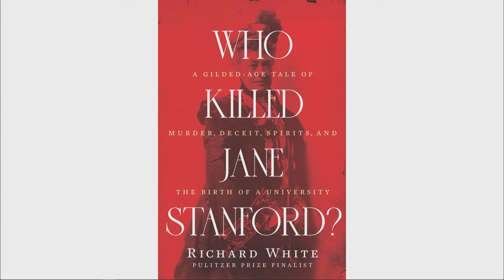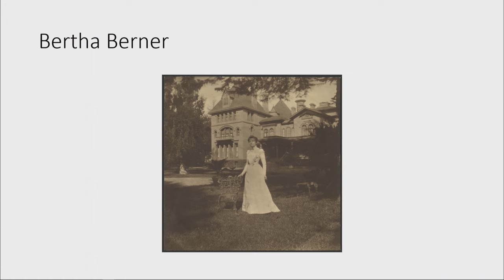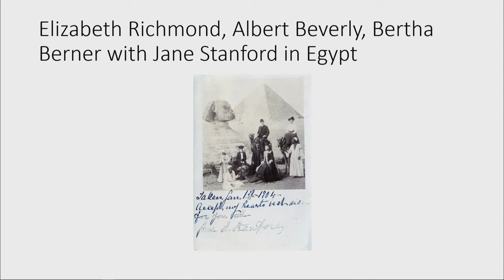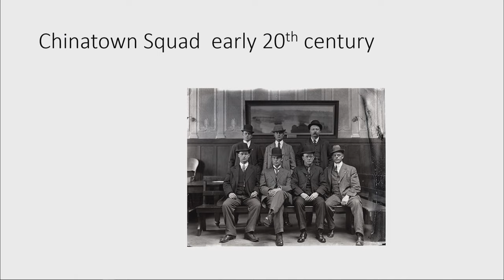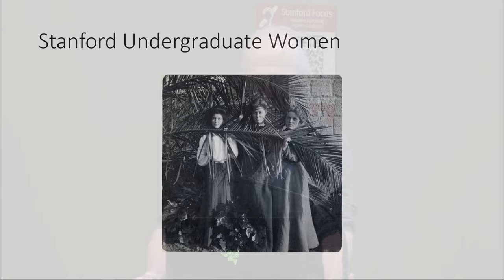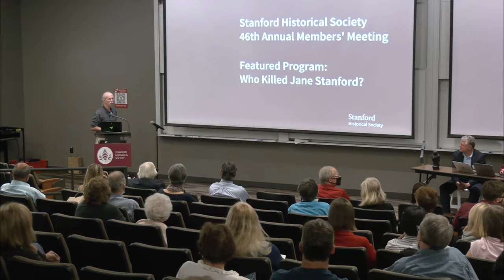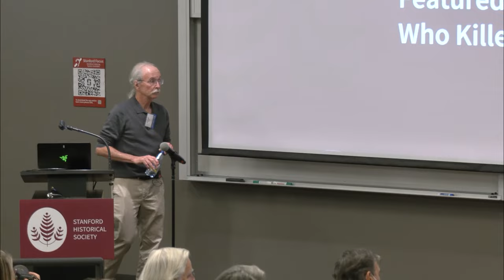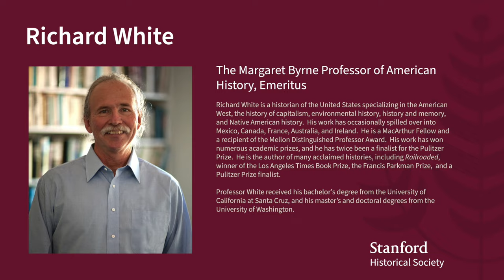Who Killed Jane Stanford?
Jane Stanford, the wife of Leland Stanford and one of the richest women in California, was the co-founder of Leland Stanford Jr. University, which was a monument to their dead son. In 1905 she ingested strychnine twice within six weeks. The second dose at the Moana Hotel in Hawaii, where she had gone to flee her attacker, killed her.

In his talk, Richard White, author and the Margaret Byrne Professor of American History, Emeritus, discusses the reasons why so many people had a reason to kill Jane Stanford, how Gilded Age Stanford and San Francisco allowed the investigation of the murder to be dropped, and why the murder was covered up.